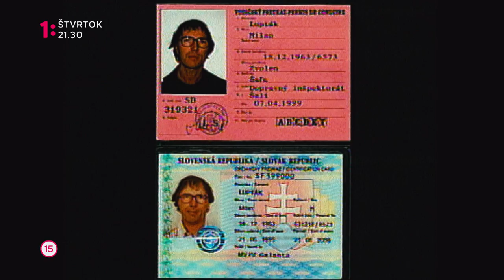Súmrak bossov - Jozef Roháč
Prvá časť novej série dokumentárneho seriálu o slovenskom podsvetí Súmrak bossov - v premiére, vo štvrtok, 21.9. o 21:30 na Jednotke.